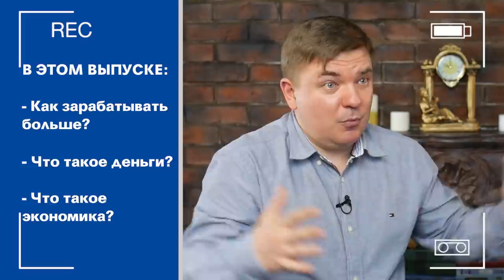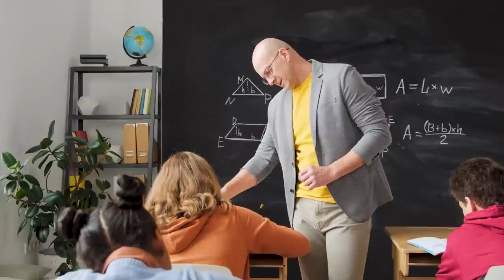Как зарабатывать больше? / Интеллектуальный капитал - путь к увеличению прибыли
Сегодня мы поговорим про интеллектуальный капитал.
Что такое интеллектуальный капитал? Интеллектуальный капитал - это нематериальная ценность бизнеса, охватывающая его людей т.е. знания в организации, которые полностью или частично контролируются организацией и участвуют в создании ценности.

Как зарабатывать больше? Что такое экономика? Что стоит развивать для увеличения прибыли? Обо всем этом смотрите в этом выпуске!

Пишите в комментариях ваши актуальные вопросы по данному выпуску.

СТРУКТУРА
0:00​ - Сегодня в видео
0:20 - Вступление. Интеллектуальный капитал
0:35​ - Как зарабатывать больше
3:40 - Что стоит развивать для увеличения прибыли
6:56 - Личная история
8:51 - Покупайте время других людей
12:17 - Заключение
12:27 - Развитие интеллектуального капитала